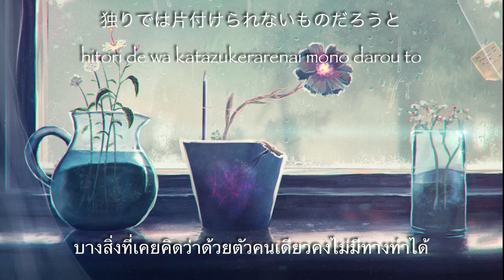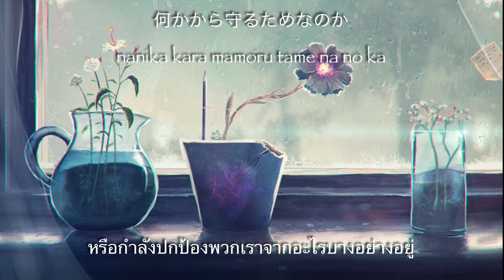Flowerwall - Kenshi Yonezu (THsub)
“Flowerwall” (กำแพงดอกไม้)

สวัสดีค่า วันนี้ย้อนเวลากลับไปกันหน่อยกับเพลงนี้นะคะ ที่ออกมาตั้งแต่ปี 2015 เป็น 1 ในเพลงที่เราชอบมากๆ ของเคนชิซังเลยค่ะ แต่ไม่ค่อยมีคนรู้จักเท่าไหร่

เพลงนี้กล่าวถึงกำแพงที่สร้างจากดอกไม้ ที่ตัวเอกในเพลงเรียกมันว่า ‘โชคชะตา’ นะคะ เราคิดว่า กำแพง เนี่ย แปลได้ประมาณว่าเป็นอุปสรรค หรืออะไรก็ตามที่มาทำให้ชีวิตเราหยุดชะงัก แต่เราก็ไม่มีทางรู้ได้เลยว่ามันมาเพื่อขวางเราหรือปกป้องเรา ตามเนื้อเพลงเลยค่ะ แต่จะเห็นว่าท่อนสุดท้ายบอกว่า ‘ที่นี่คือนรกหรือสวรรค์ ก็ขึ้นอยู่กับการตัดสินใจของพวกเรา’ ซึ่งก็ถูกต้องค่ะ กำแพงที่เกิดขึ้นนี้มันจะให้ผลดีหรือจะร้าย สุดท้ายก็ขึ้นอยู่กับการเลือกตัดสินใจ และการกระทำของตัวเรา ซึ่งที่เรียกมันว่าโชคชะตาเนี่ย ก็คงเพราะว่าสิ่งที่เกิดขึ้นในชีวิต ยังไงก็เลี่ยงไม่ได้ อะไรจะเกิดมันก็ต้องเกิดแหละค่ะ ประมาณนี้รึเปล่า55 หาทางทำอะไรกับมันดีกว่า จริงมั้ยคะ

เรามีประโยคที่ชอบมากๆ 1 ประโยคในเพลงนี้ค่ะ ที่บอกว่า ‘แต่ถึงอย่างนั้นผมก็ดีใจมาก ที่ได้มาเดินหลงทางกับเธอ’
เราประทับใจมาก เราคิดว่ามันคือเมสเสจของเพลง ที่จะบอกว่า แทนที่จะมัววุ่นกับปัญหาตรงหน้า เราควรจะให้ความสำคัญกับสิ่งที่อยู่รอบข้าง สิ่งที่อยู่ในการเดินทางของเราที่จะนำไปสู่การตัดสินใจครั้งนั้นๆ ดีกว่า ซึ่งในเพลงนี้จะแทนด้วยคำว่า ‘เธอ’ บอกให้เรารักษาสิ่งที่เราพบระหว่างทางให้ดี เพราะถ้าปล่อยไปแล้วเราอาจจะไม่ได้เจอมันอีกเป็นครั้งที่สองค่ะ

ตอนฟังครั้งแรกๆ ก็ไม่ได้คิดอะไร แต่พอมานั่งวิเคราะห์ดูแบบนี้แล้ว ความหมายของเพลงมันลึกกว่าที่คิดเยอะเลยนะคะเราว่า เอ๊ะ หรือเราอาจจะคิดมากไปเอง555

ยังไงก็ตาม ขอบคุณที่อ่านมาจนถึงบรรทัดสุดท้ายนะคะ ถ้ามีข้อผิดพลาดประการใดก็ต้องขอโทษมา ณ ที่นี้ด้วย หวังว่าทุกคนจะชอบค่ะ